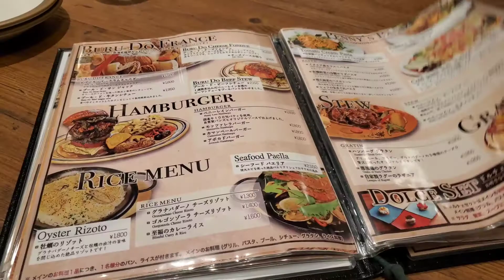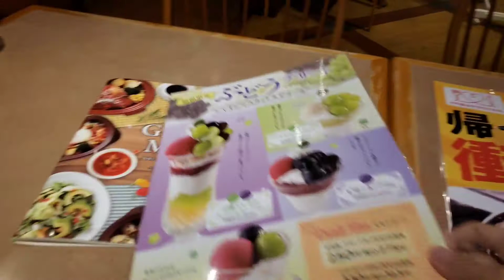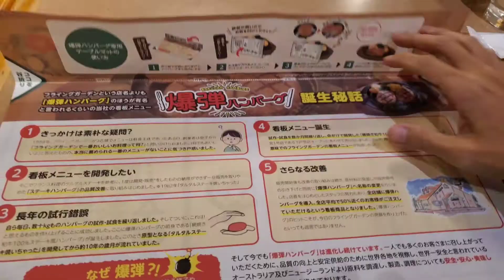도쿄 직장인의 유럽의 대저택 같은 레스토랑 페니 레인 방문기